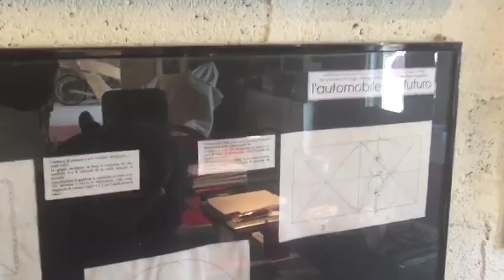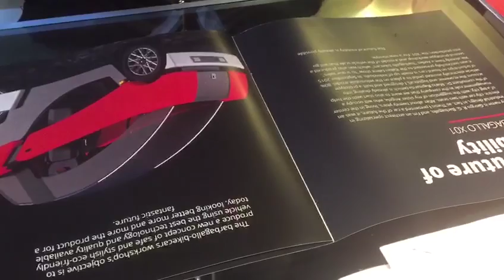Intervista Giorgio Barbagallo